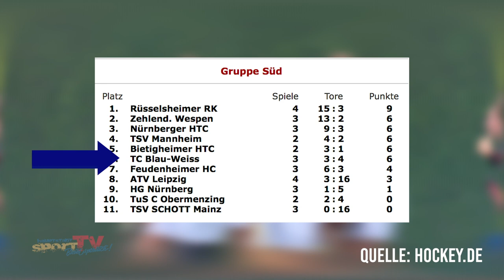"Da hört Schwesternliebe auf." I TC 1899 Blau-Weiss vs TuS Obermenzing I 2. Hockey-Bundesliga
Leonie und Zora Boesser begannen beide ihre Karriere in Berlin bei den Zehlendorfer Wespen, gehen aber seit mehreren Jahren ihre eigenen Wege in der 2. Hockey-Bundesliga. Nun da der TC 1899 Blau-Weiss auf den TuS Obermenzing trifft, kommt es zum Schwesternduell auf dem Feld.
Wer das Spiel für sich entschieden konnte, erfahrt ihr im Beitrag...